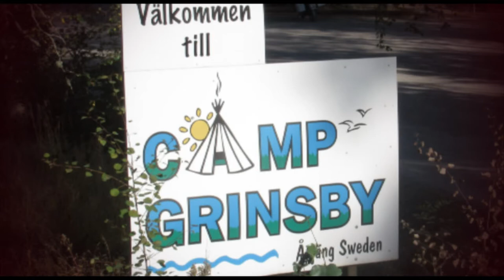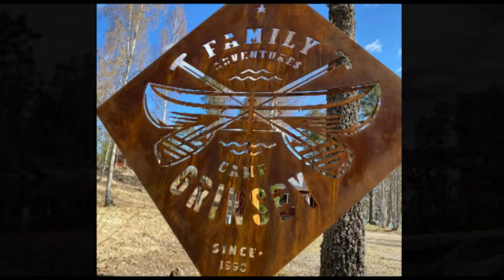Videoclip Camp Grinsby Black & Blond Music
Wederom het lied van Camp Grinsby  van Black & Blond... maar nu ter plekke op deze prachtige camping in Ärjang Zweden